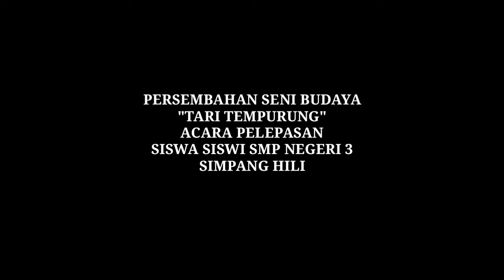Tari Tempurung Acara Pelepasan Siswa/i SMPN 3 Simpang Hilir